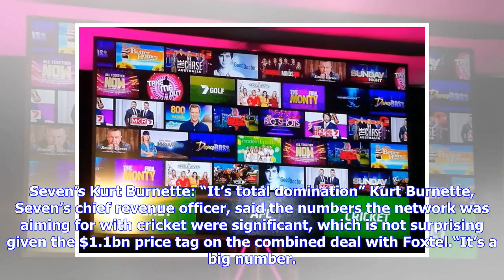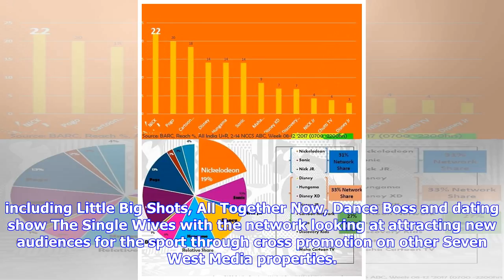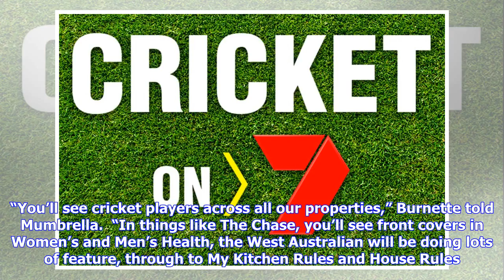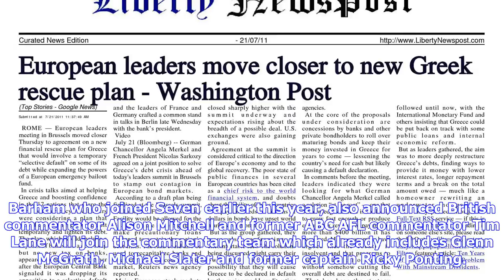Seven unveils plans to use cricket to dominate summer and win back the demographics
Cricket will be the centrepiece of Seven’s plan to dominate television ratings in the latter part of the year, launching with a women’s one day international immediately after the AFL Grand Final, the network has revealed. The network aims to command 40% of the audience across all demographics during the summer period following a family friendly programming push to address what CEO Tim Worner previously described as a disappointing last few months of 2017 for Seven. Seven’s Kurt Burnette: “It’s ...